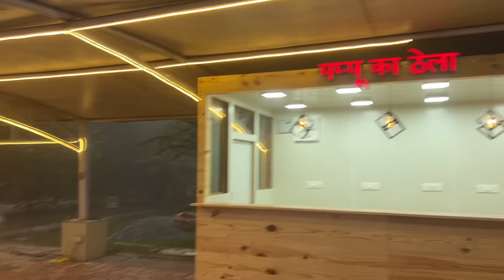Delhi To Shri Ram Mandir Ayodhya Dham Ride In 10 HRS | First Day Darshan Of Shri Ram Lalla | BMW